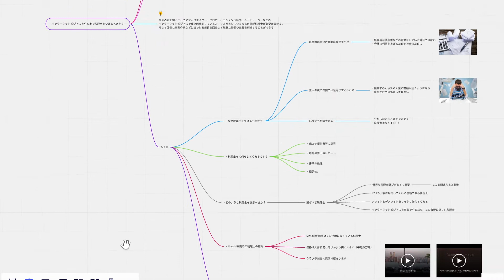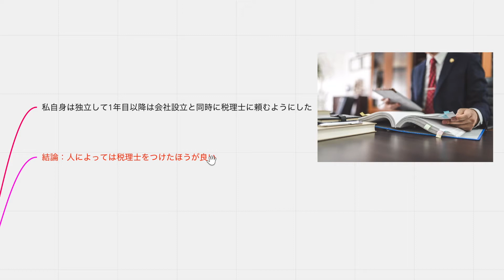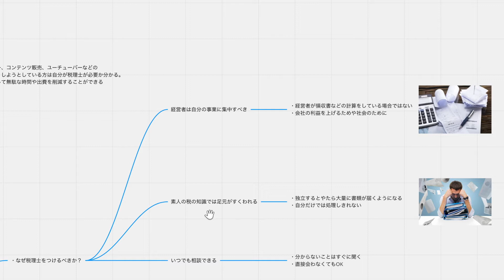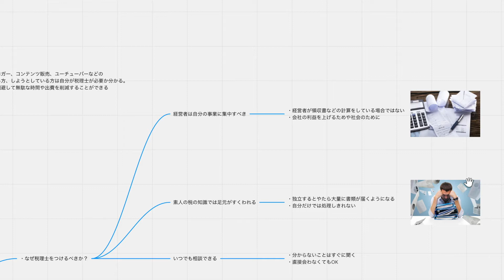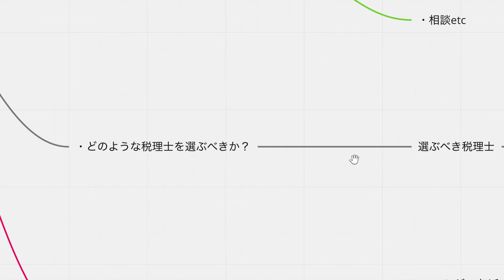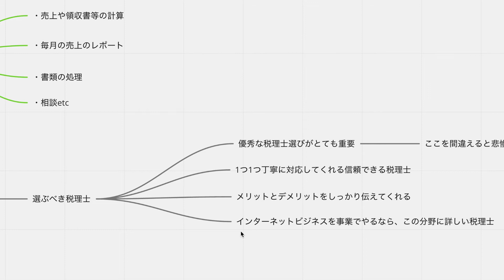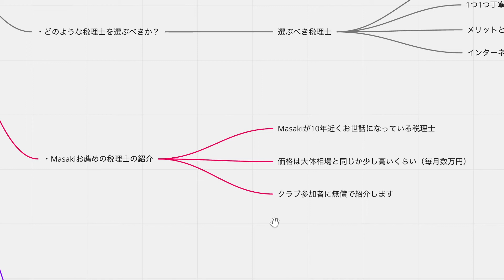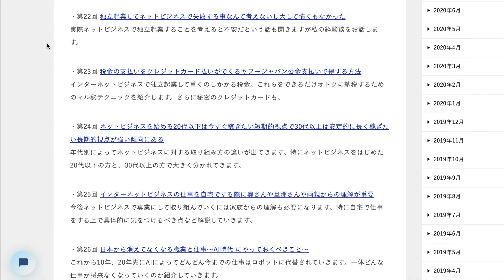顧問税理士はインターネットビジネスで稼いで開業したら選んで契約すべきか？個人事業主や株式会社を経営するアフィリエイター、ブロガー、ユーチューバーなどで起業家は知っておこう！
インターネットビジネスで会社員や主婦が独立起業を果たし会社設立への道

1年以内にインターネットビジネスの社長になるためのクラブはこちら

1000万円相当のプレゼントをすぐにお渡しします。

世界中ほとんどの人が知らないような裏情報を配信するINSIDER WORLD

UberEats（ウーバーイーツ）で「eats-6ozfje」 とコードを入力すると初回注文が ￥750円分無料で食べれる！期間限定でプレゼント！